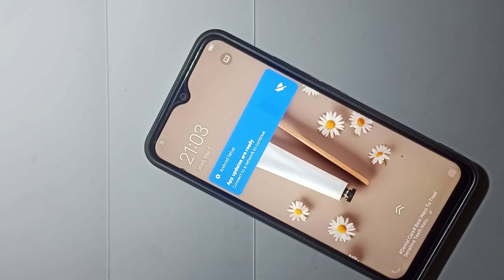Vivo Y20t Touch Hang Lcd Hang Sound Hang Reset Restart Reboot Power off Touch not working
technical SMR

🌹🌹🌹Thanks 🌹🌹🌹